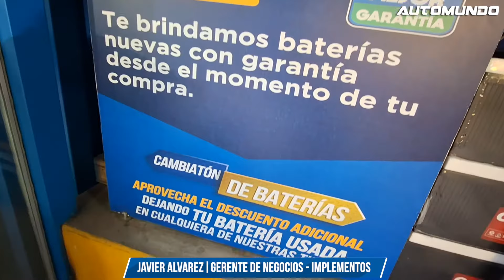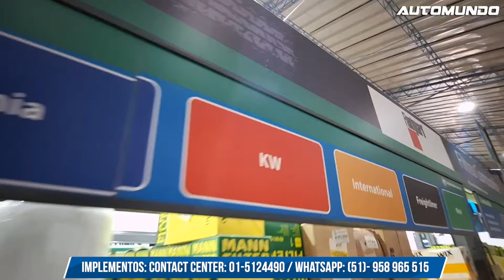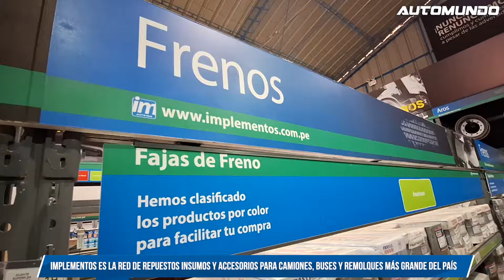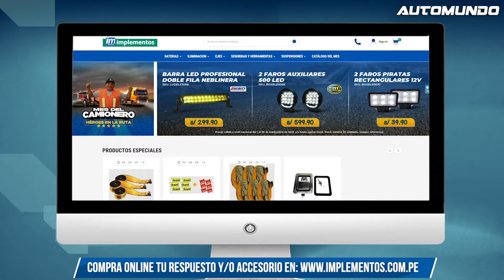Implementos Comas en AutoMundo Tv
Recibimos al equipo de Automundo Perú en nuestra remodelada tienda de 𝐈𝐌𝐏𝐋𝐄𝐌𝐄𝐍𝐓𝐎𝐒 𝐂𝐎𝐌𝐀𝐒! Encuentras repuestos, insumos y accesorios para camiones, buses, remolques y más. Con amplio stock de baterías, llantas, aros, ejes, lubricantes y mucho más.
👉 Ubicación: Av. Alfredo Mendiola 8016.

✅ Un 𝐂𝐎𝐍𝐓𝐄𝐍𝐈𝐃𝐎 𝐎𝐑𝐈𝐆𝐈𝐍𝐀𝐋 de AutoMundo Tv